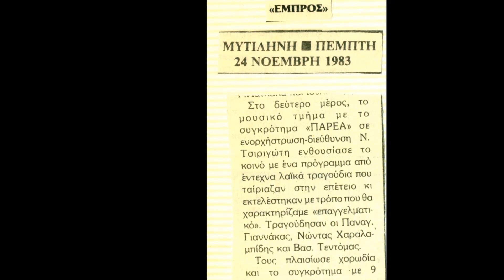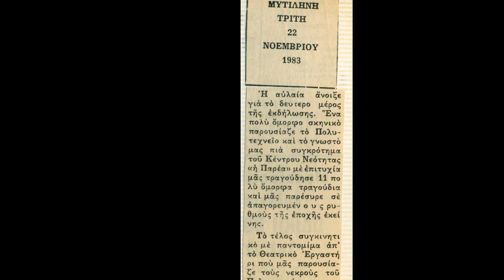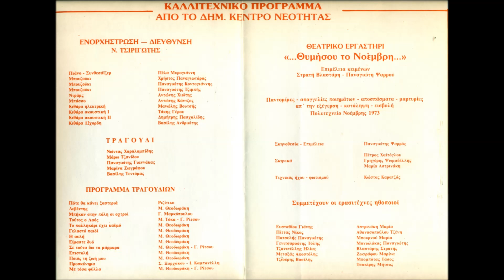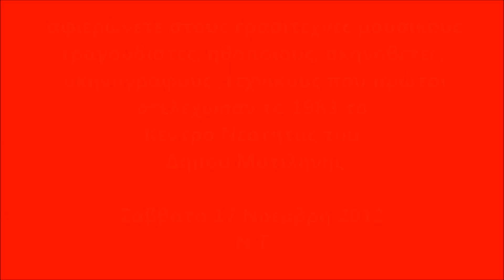ΠΟΛΥΤΕΧΝΕΙΟ 1983 - 1984